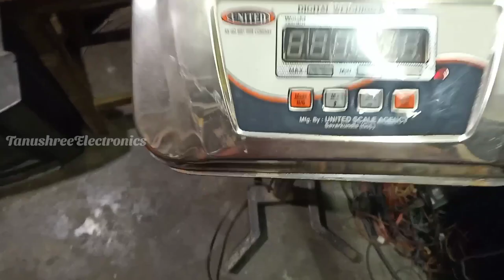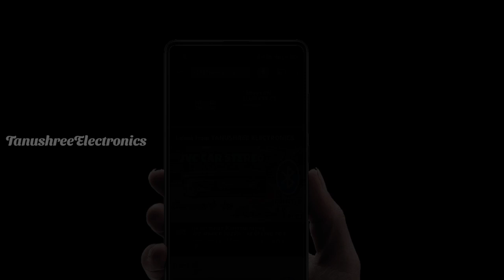weighing machine repairing in Hindi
digital weight machine setting Electronic kata repairing Digital wite machine no power on problem
Electronics taraazu repairing
how to repair Digital wite machine no power on problem solve

weighing machine repairing Weighing machine repair Weighing machine repairing